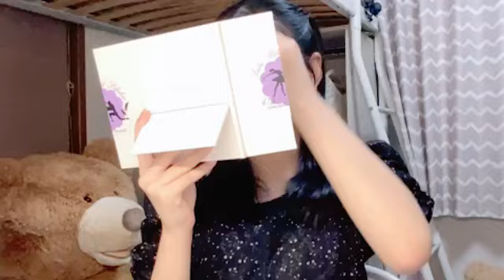黒島咲花 (NMB48) SR 2024年 8月29日 18時00分